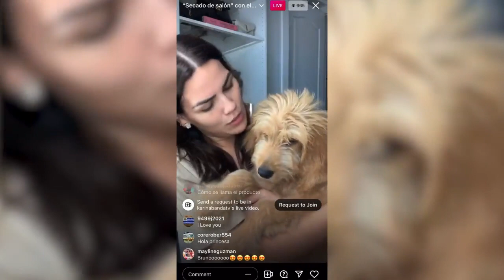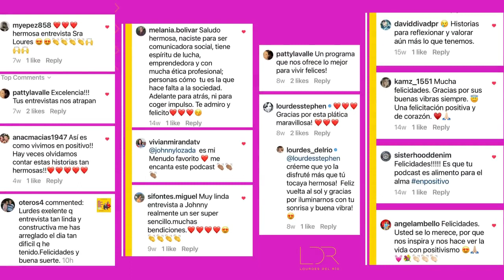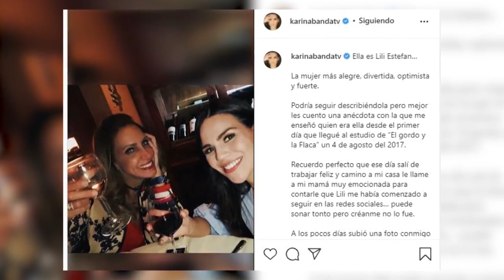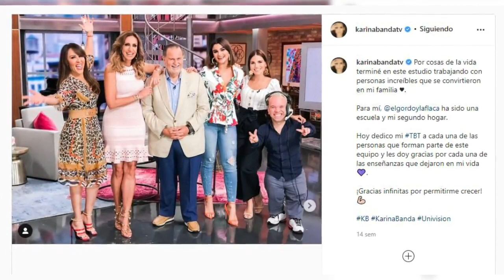EN POSITIVO | S2 Episodio 8 Junto a Karina Banda. Carisma Y Alegría En Positivo.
Ella es es periodista, TV Host y reportera, ganadora de 6 premios Emmy. Trabajadora como ninguna otra, su primera vez en una radio fue a los 13 años y desde entonces no ha parado de dejar huellas en su carrera profesional.

Karina Banda es una mujer que decidió brillar desde México para el mundo, demostrando que se puede vivir En Positivo, mientras lleves una vida en agradecimiento. ¡No te puedes perder esta maravillosa entrevista!

🌟 Deja tu reseña en iTunes y comparte el episodio con alguien que pienses le puede ayudar.